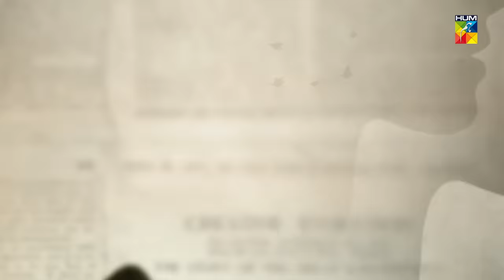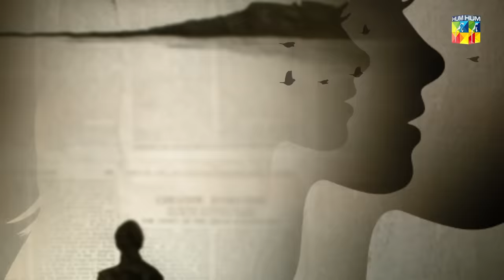Kitni Girhain Baqi Hain - Episode 07 Qubool Hai - 17th April 2023 aimankhan - HUM TV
"No matter how small our resources may be, we can still make a big impact"